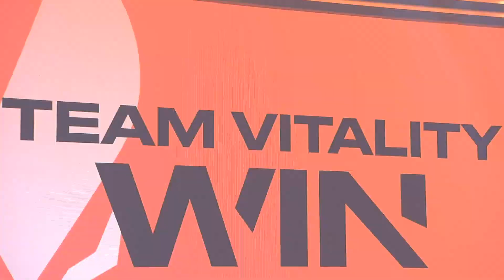MAD vs VIT | LEC Summer Split 2020 - Day 15 [GER]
MAD vs VIT | LEC Summer Split 2020 - Day 15 [GER] vom 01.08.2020.